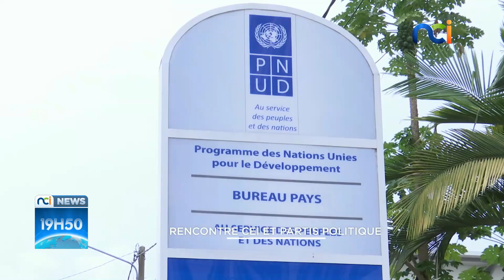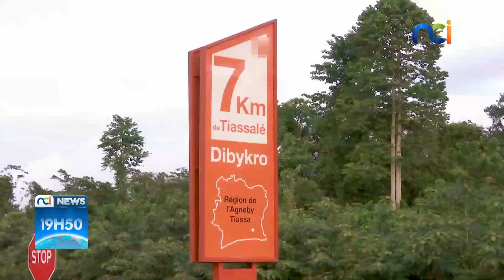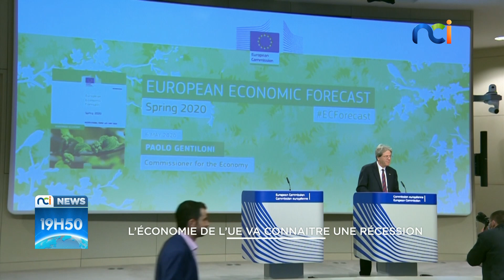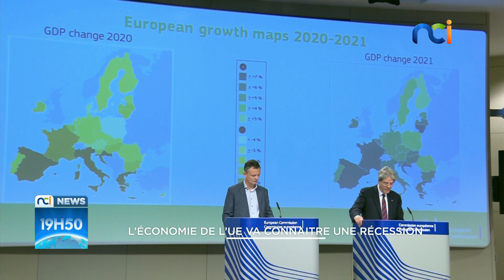NCI NEWS du mercredi 05 mai 2020 par Mélina Makissi